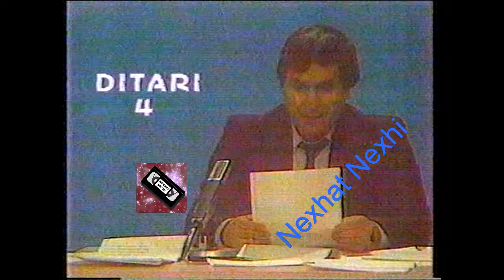RTP - Ditari 4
Rtp , 1989
Ali Ahmeti , Nuhi  Matoshi , Igballe Qena , Luan  Daka